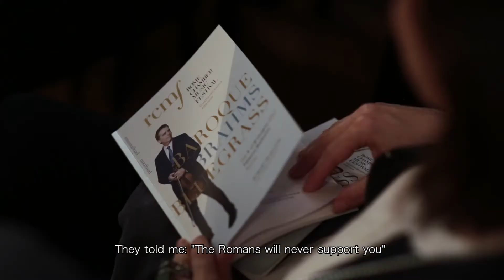RCMF 2017- ROBERT MCDUFFIE - EDGAR MEYER - MIKE MARSHALL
RCMF 2017. Rome Chamber Music Festival
ROBERT MCDUFFIE - EDGAR MEYER - MIKE MARSHALL